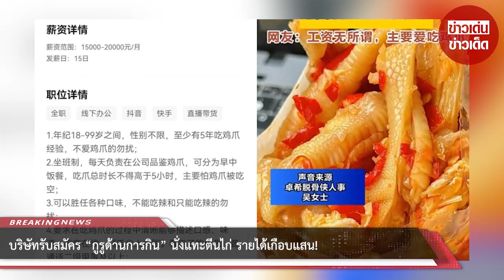บริษัทรับสมัคร “กูรูด้านการกิน” นั่งแทะตีนไก่ รายได้เกือบแสน!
00:00 - Intro
00:10 - News
01:00 - Minute